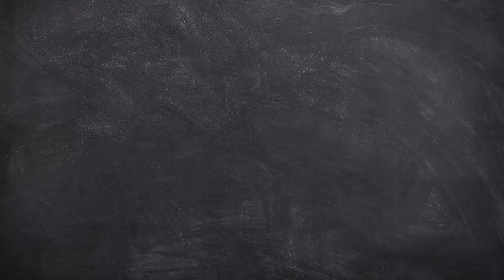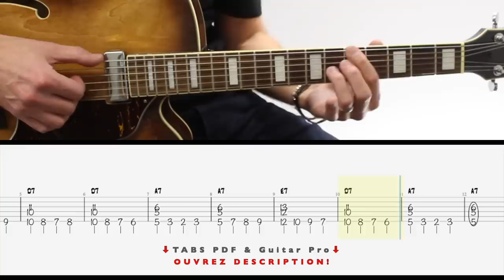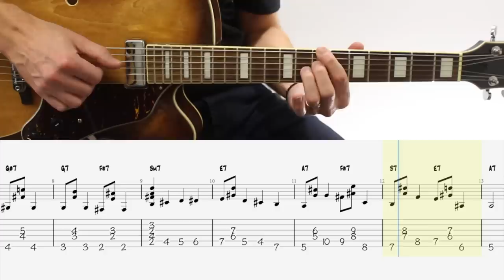Dans 5 MINUTES vous SAVEZ JOUER les WALKING BASS!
tb 23.9